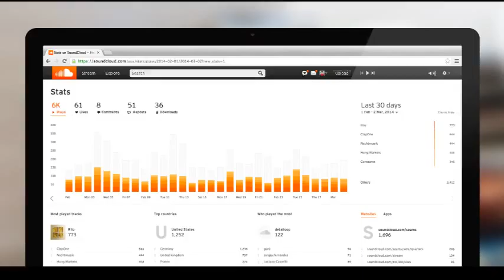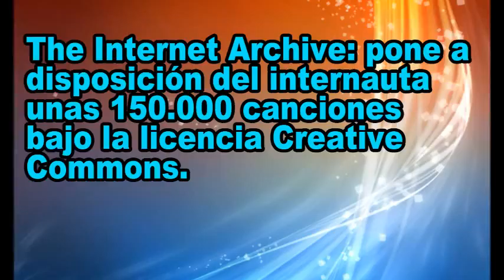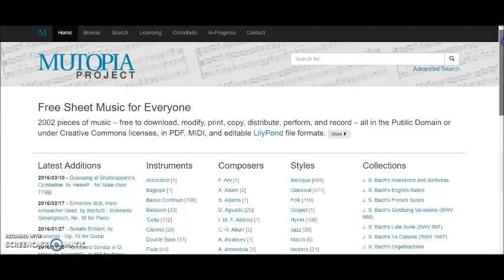Música Sin Copyright | Descargar | Libre [5 Paginas]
5 paginas para descargar música, audio libros, sonidos y  mas.
Todo Libre de DERECHOS DE AUTOR.
Sin Copyright para utilizar en los Vídeos de Youtube.

JuanCine14